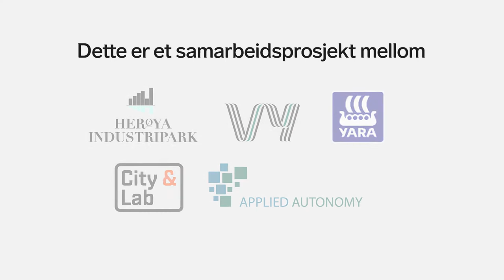Selvkjørende buss uten operatør på Herøya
30. oktober startet et pilotprosjekt med en helt selvkjørende buss uten sikkerhetsvert om bord på Herøya Industripark i Porsgrunn. Statsminister Erna Solberg deltok på åpningen.
Applied Autonomy er stolt av å være en del av dette prosjektet, som er det første i sitt slag i Nord-Europa!
A self-driving bus without safety operator on board was deployed on October 30th as part of a pilot project at Herøya industrial park in Porsgrunn. Norway's prime minister Erna Solberg attended the opening.
Applied Autonomy is proud to be part of this project, which is the first of its kind in northern Europe!